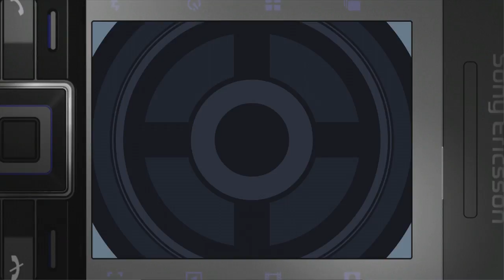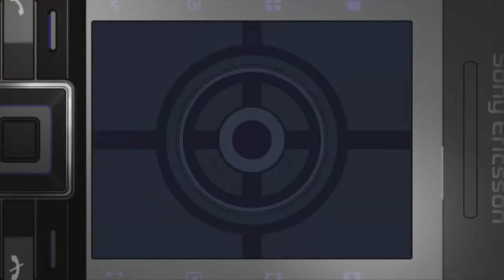007 Quantum of Solace Part 5 - Assault on an Embassy